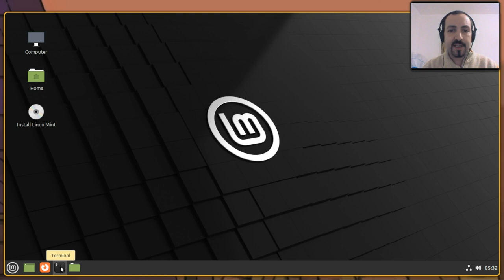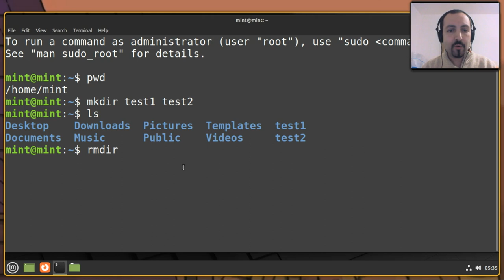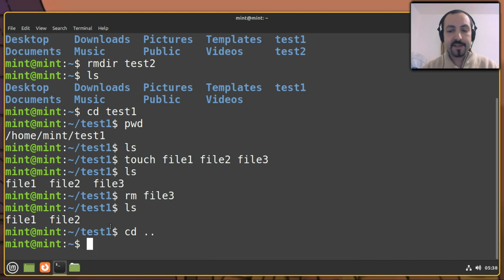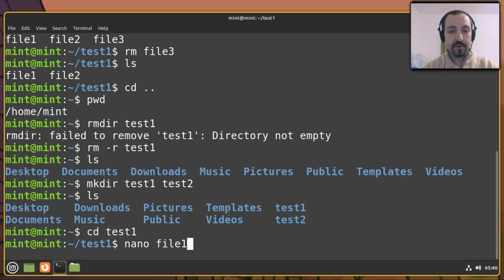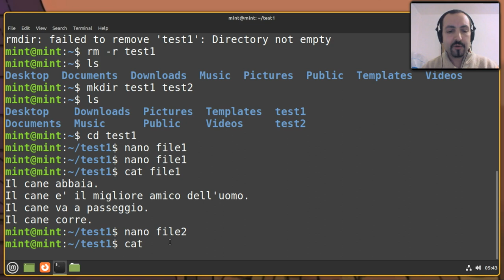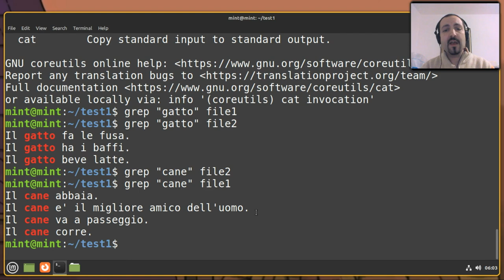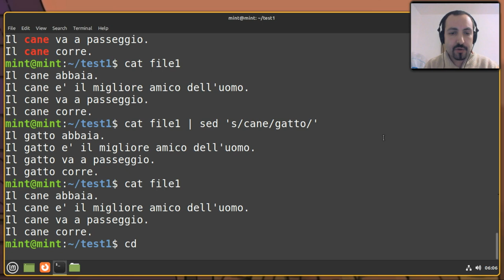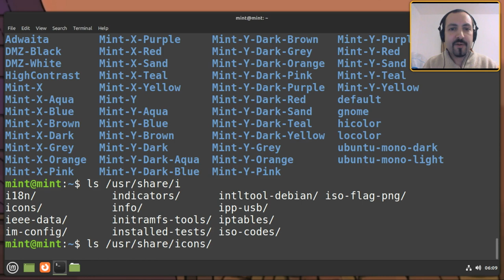Impariamo insieme il terminale su Linux (parte 1)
Sebbene non ci sia bisogno di usare il terminale per effettuare le operazioni più disparate, oggi vedremo di muovere i primi passi con i comandi Linux.
Col terminale puoi sfruttare a pieno la vera potenza del tuo sistema operativo!

Comandi trattati nel video:
- pwd (stampa la directory corrente)
- mkdir (crea directory)
- rmdir (rimuove directory vuota)
- ls (stampa contenuto di una directory)
- cd (vai su una directory)
- touch (crea file vuoto)
- rm (rimuove file)
- nano (editare un file)
- cat (visualizza o concatena file)
- grep (ricerca stringa)
- sed (operazioni su un testo)
- man (manuale)

Questa è la prima parte di una serie. Puoi trovare la playlist qui: